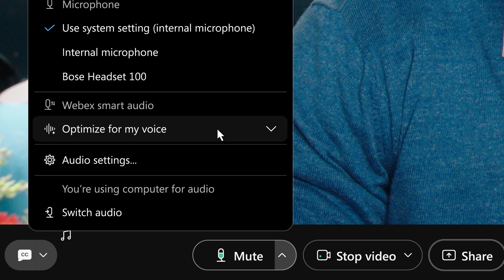Be heard clearly from anywhere | AI Noise Removal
AI Noise Removal with Webex audio intelligence brings you new features to create a more inclusive collaboration experience. With optimize for my voice/optimize for all voices, you can be confident your collaboration experience will have the best audio from wherever you are working.